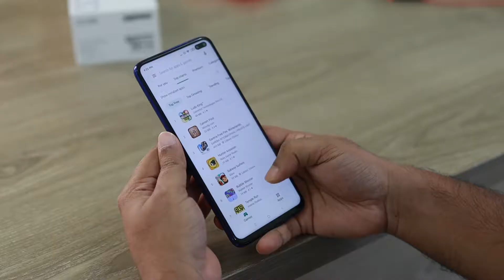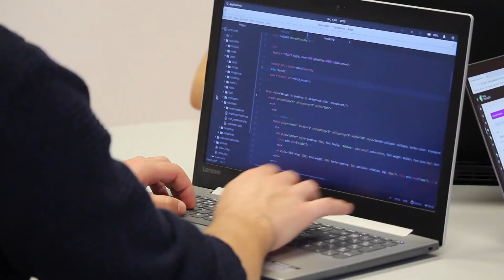Should entrepreneurs learn to code?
Have a million dollar idea? Wondering whether learning to code would help you become a better entrepreneur? Should you learn coding as an entrepreneur to setup a successful technology business?

In this video, I share why entrepreneurs should learn to code and why programming is one of the best skills to develop, as a budding entrepreneur. This is especially in this digital age, where new and emerging technologies like augmented reality, is on the rise.

In this channel I share my journey towards building applications for the coming augmented reality era: I cover both the technical side and the entrepreneurial side, in an attempt to become what I call an augmented programmer.

Hope you found some value and enjoy your day!
Nikhil Jacob (a.k.a. augmented programmer)